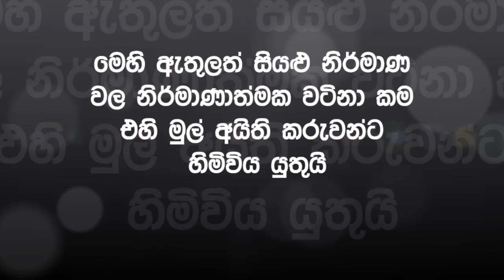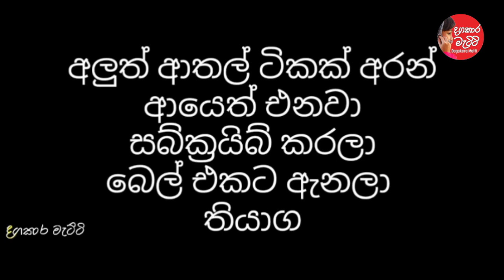Bukiye rasakatha | facebook Meems sinhala | joke post | බුකියේ රසකතා | bukiye rasakatha today